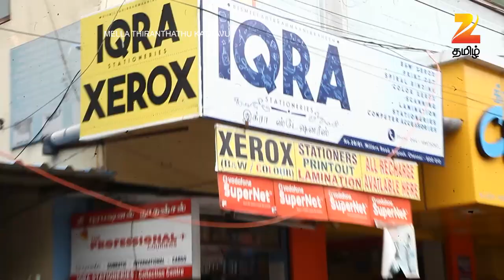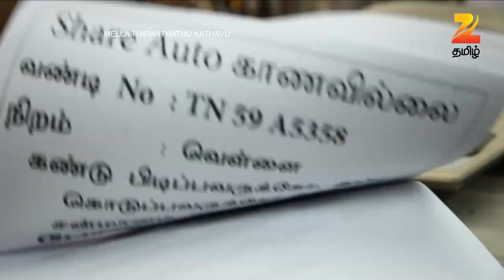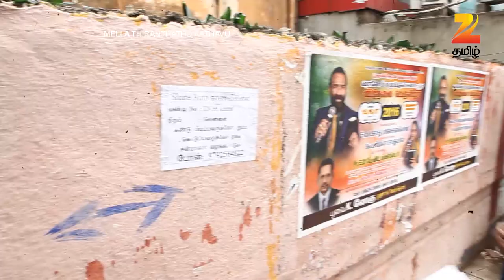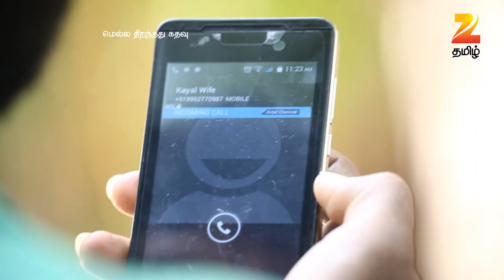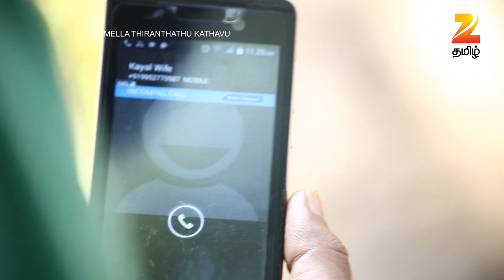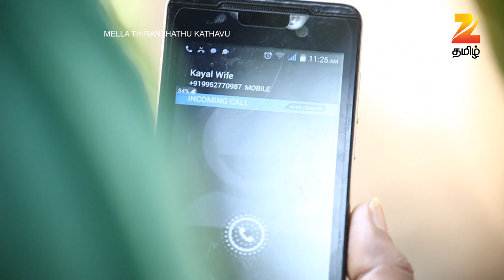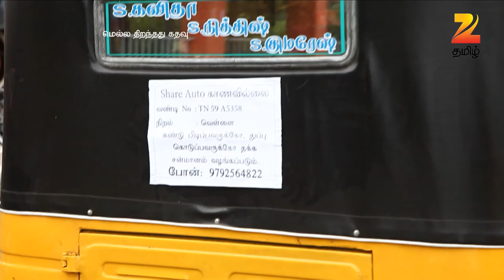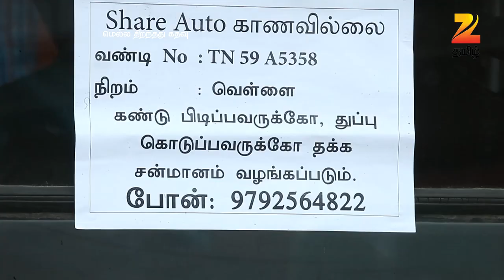Mella Thiranthathu Kathavu - Full Ep - 190 - Santhosh, Selvi - Zee Tamil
Show Name : Mella Thiranthathu Kathavu
Producer/Star Cast : Divya Viswanathan, Venkat Ranganathan,Sreethu Nair,Gayathri Yuvraaj

Santosh and Selvi, a couple with visual impairment, fall in love and get married. However, they face several challenges after their marriage.

Click here  watch Webisode on YouTube ►PLjRBtkHHXJjScWMUSNavbZBKFWbdfwkp7
Click here  watch Quick Recap on YouTube ►PLjRBtkHHXJjSTdAanH8RRmU1VvpoWWQOr
Click here  watch Week In Shorts on YouTube ►PLjRBtkHHXJjTH8Lgd35TuabjQcJAeCrEc